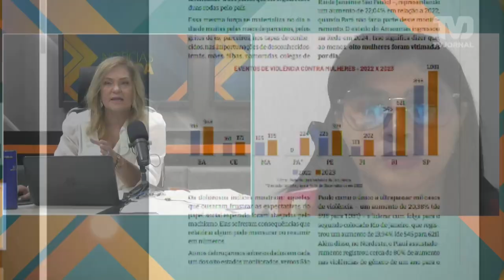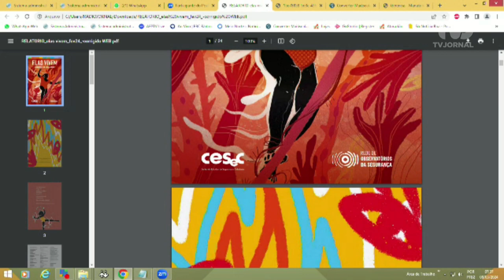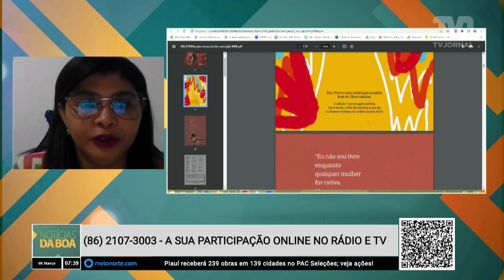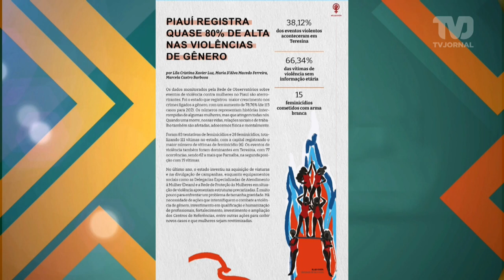Entrevista com a sociologa, professora e pesquisadora Marcela castro